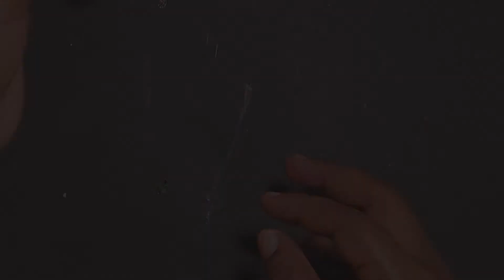A4 Craft | Easy Paper Dog | Craft Ideas | Paper Crafts | Paper Dog & Cat